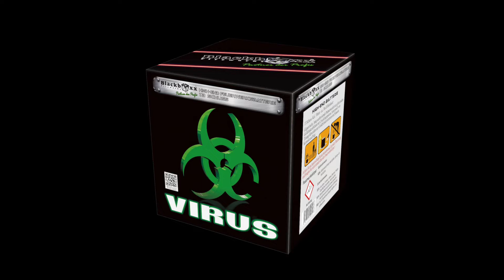Virus - Blackboxx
Gigantische, lang ausbreitende Palmen-wedel aus glitzernden Goldfunkenblüten mit Cracklingspitzen, hintermalt von Titangoldweiden mit Goldblinkerzentrum und blauem Kometenaufstieg